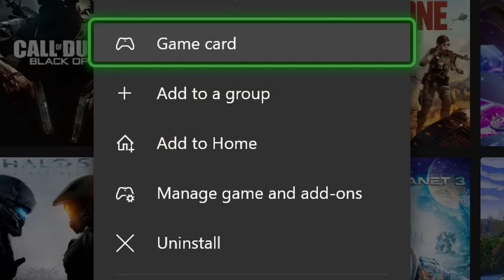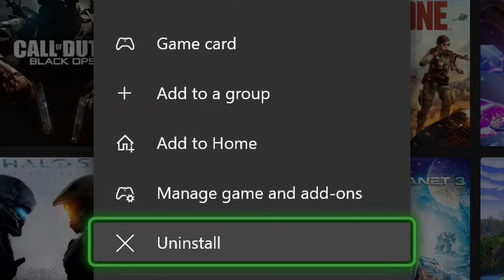Cold War Zombie Servers Be Like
¯\_(ツ)_/¯